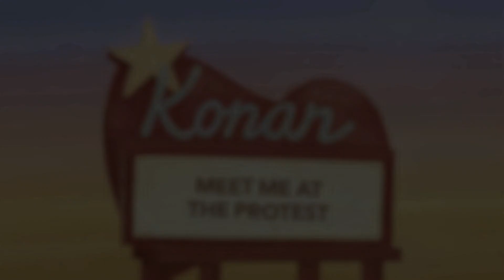Meet Me at the Protest - KONAN (Official Lyric Vid)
Awesome lyric video by Miller Marshall.

"Meet Me at the Protest," from the album: "..rendering" by KONAN

wavy basement noise.